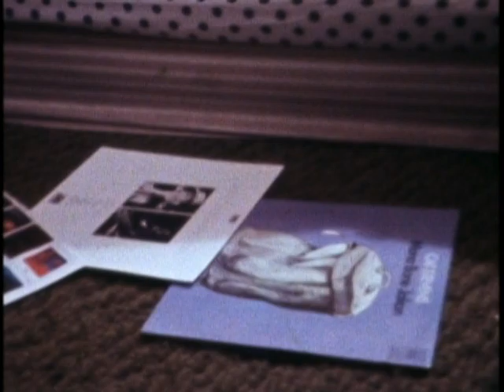Two of Me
High school mates John Adler and I collaborated on my first music video in the early seventies.